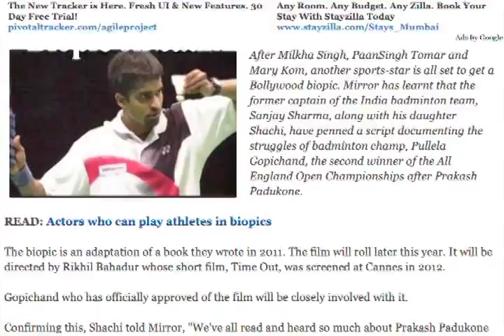Biopic On Badminton Champ P Gopichand | Bollywood News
Pullela Gopichand joins the league of Milkha Singh, Paan Singh Tomar and Mary Kom, as he is all set to get a Bollywood biopic of his own! Follo has got all that you need to know about this one! Happy Follo-ing!